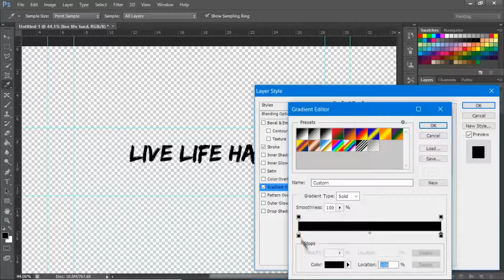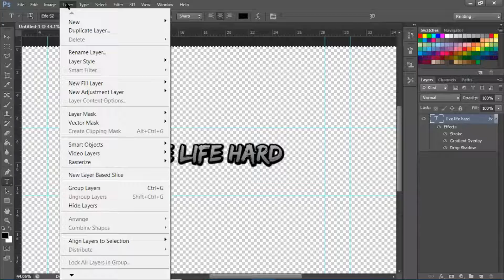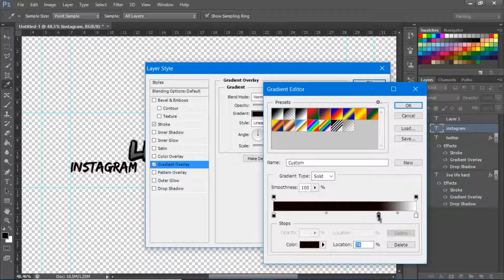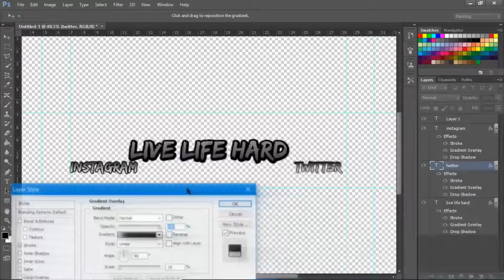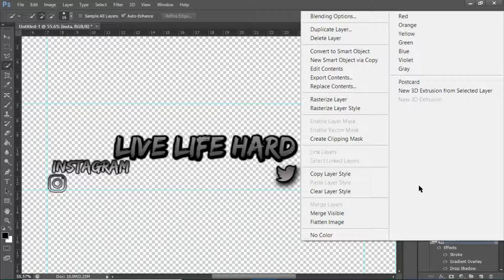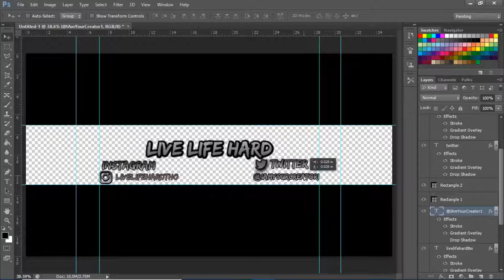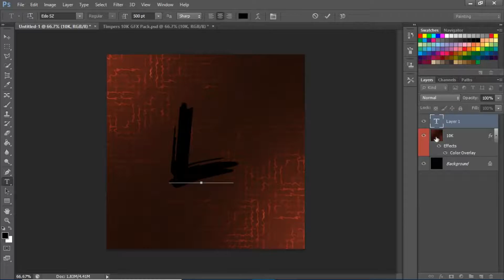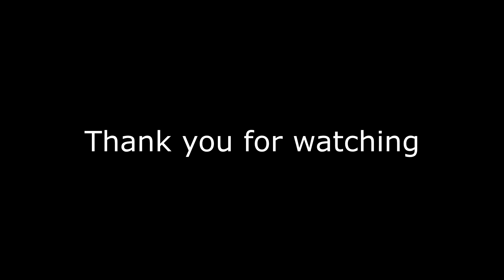BANNER AND ICON SPEED ART (PHOTOSHOP) (LIVE LIFE HARD)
Hey guys this is my first video on doing a speed art of my friends banner live life hard and like i said at the end of the video. I made a banner for my other friend Thelojack74 but i never recorded a video for it. So if you want to see his, his channel will be with live life hard as well. Enjoy!

Want a banner and a icon? Fill out this form!